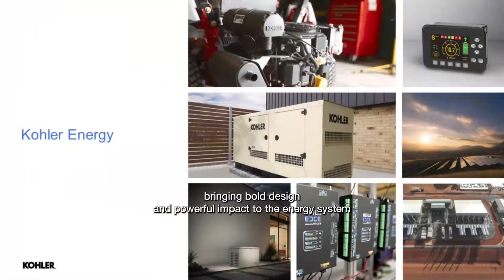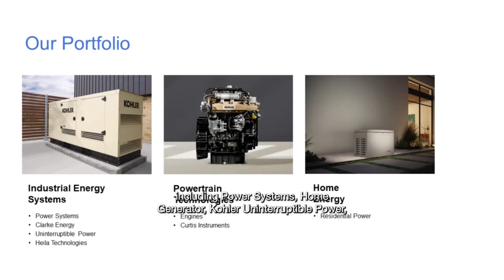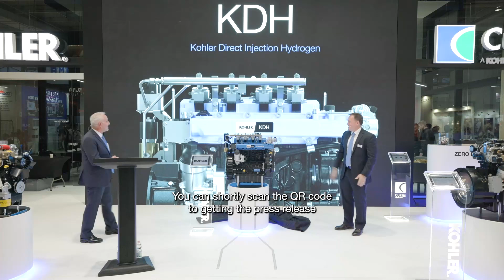KDH Unveiling at Agritechnica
IT'S HERE!!! 🤩

Ladies and gentlemen, we are so proud to present hashtag#KDH, the newest addition to the Kohler engine family. 🎁

KDH is a brand-new engine running on hashtag#Hydrogen and marks the beginning of a new era. ⭐

KDH represents all our efforts to create a better world, and this aligns perfectly with Kohler Engines' ongoing commitment to developing multiple innovative technologies with reduced environmental impact to meet every need. 🌎

This is KOHLER DIRECT INJECTION HYDROGEN! 💧